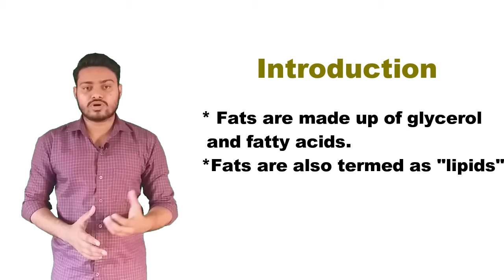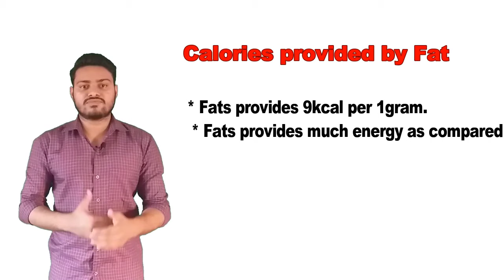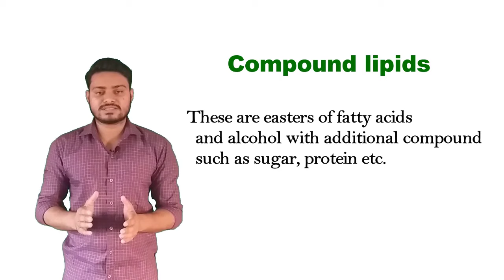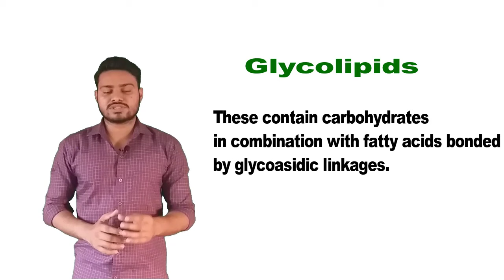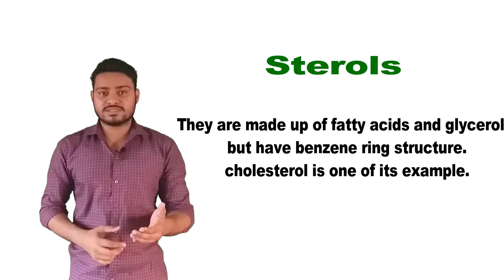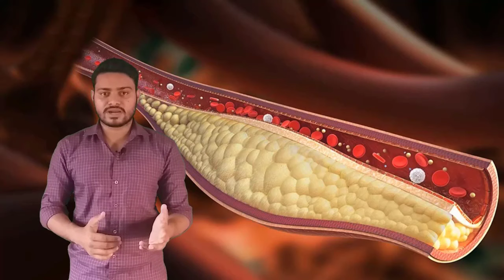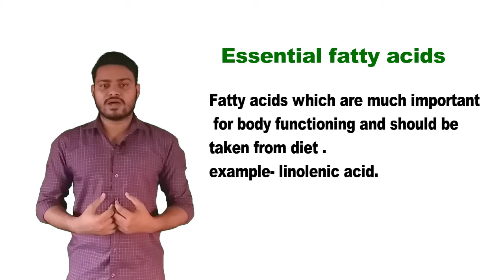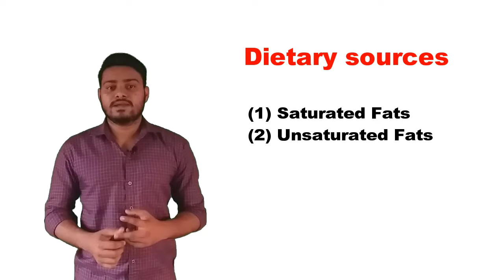Fats ! Classification of Fats ! Coloric value of fats ! Dietary sources of fat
in  this video we are discussing about what is Fats , classification of fats ,sources of fats and its coloric value